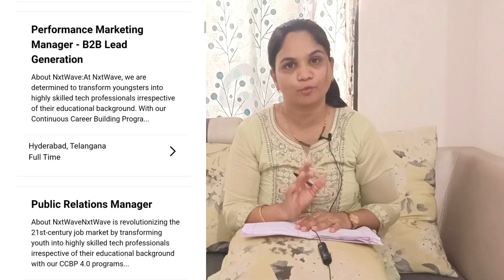Work From Home jobs|Exclusive Local Language|Freshers job||Online job at Home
Work From Home jobs|No English job ||12th Pass Freshers job
Points discussed in video
✅Job Description
✅ Qualification
✅Age
✅How to apply
✅ Salary